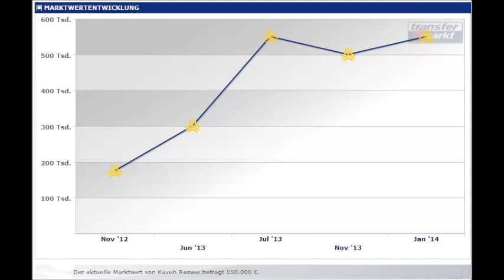Best Of Kaveh Rezaei 13/14